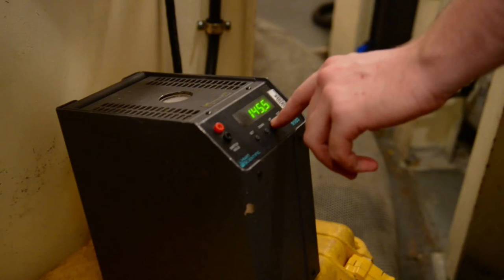Mission Highlight: Periodic Maintenance Team (PMT) 91 Missile Wing Minot AFB, ND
The Periodic Maintenance team is part of the 91st Missile Maintenance Squadron. They're responsible for maintaining the 91st Missile Wing's 150 sites in which the intercontinental ballistic missiles are housed.

Video by Airman 1st Class Izabella Workman
5th Bomb Wing Public Affairs